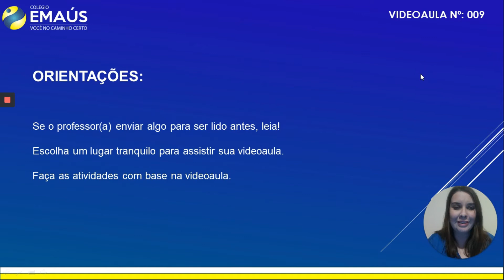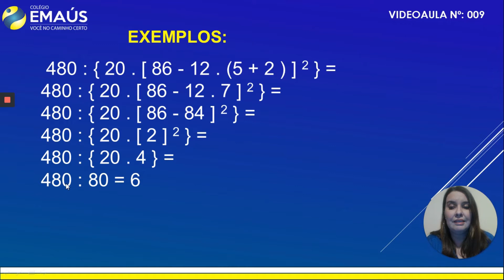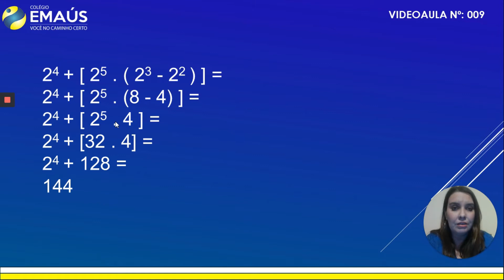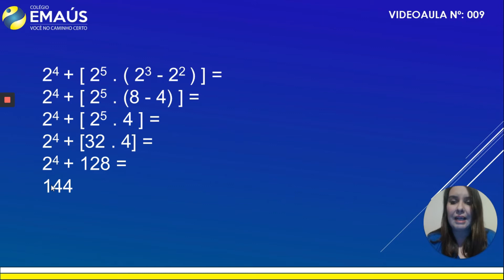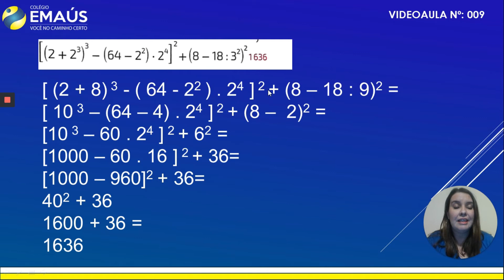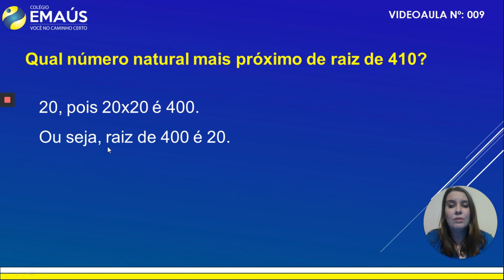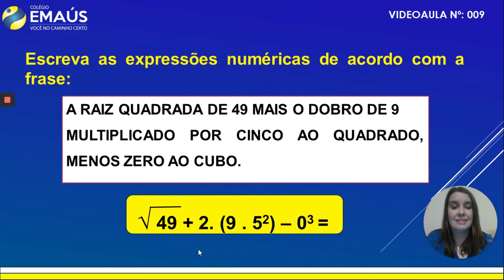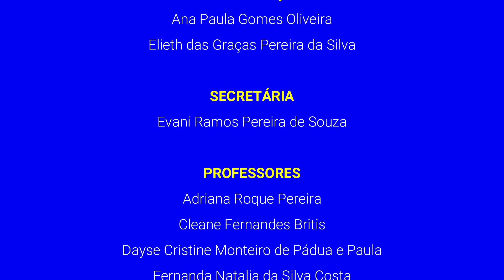6º ANO_SEMANA 004_VID009_MATEMÁTICA